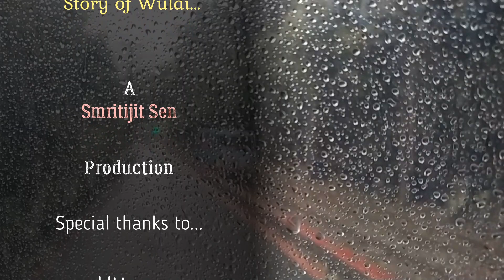Exploring Taiwan : Wulai